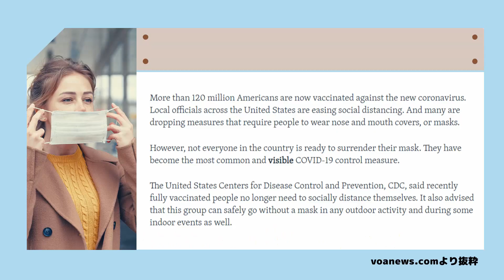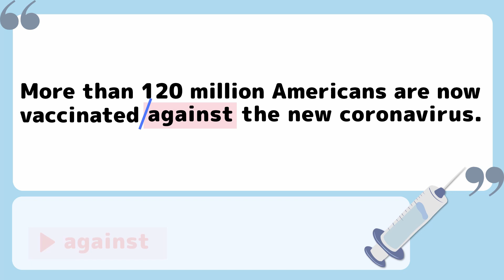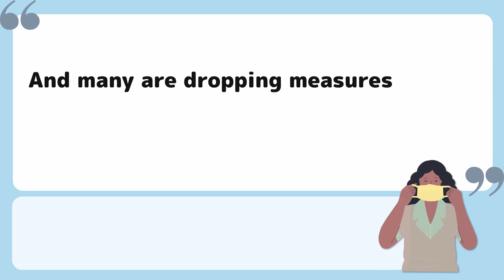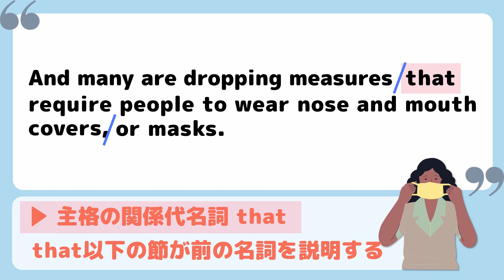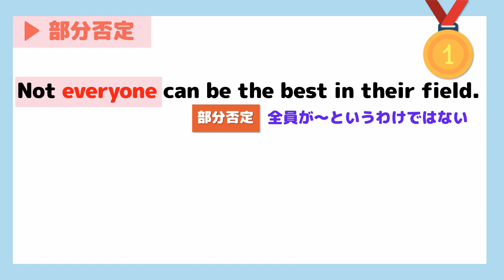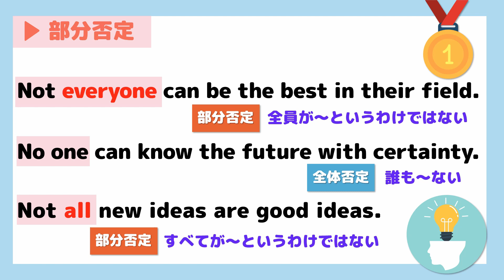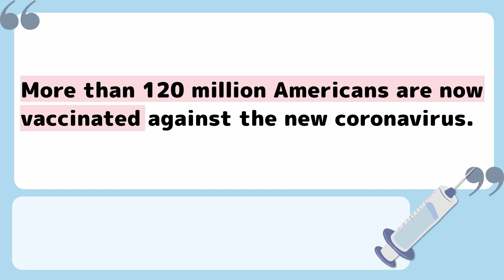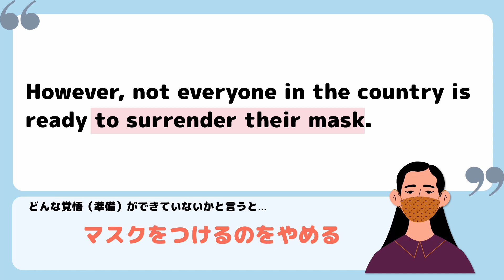【英文読解】英語リーディング力アップで脱初心者へ！前置詞/部分否定/関係代名詞など[049]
📖基本単語にはこんな使い方も！英文に慣れて英語力アップ👌
実際に英文を読み進めながら、英文読解のためのコツと必要な知識を解説します😊
「英語の長文が読めない」と感じている方に、英語のリーディングに慣れ、精読の感覚をつかんでいただくための動画です📗
後半では、例文を使った実践トレーニングとして、前から読む方法を一緒に練習してみましょう😊

✅今回扱う記事はこちら：
“Some in US Not Ready to Give Up Face Masks”

▶️目次
00:00 はじめに
00:51 vaccinate
01:47 against
02:19 across
03:11 現在進行形
03:43 social distancing
04:08 manyは何を指している？
05:09 主格の関係代名詞 that
06:00 require
06:36 or
07:10 部分否定
09:55 今回取り上げた表現のおさらい
10:50 前から読む練習
13:13 おわりに

▶️ブログで解説を見る👀
動画の内容はブログの記事上でも紹介しています。

---「分かる」英語をあなたに🎁---

『みんなの基礎英語』では、主に
🔵英語学習初心者の方
🔵もう１度基礎から学んでみたいという方
に向けて、文法、読解を中心に英語の基礎を分かりやすく説明しています。

◆【意外と奥が深い】英語の現在進行形の様々な意味や使い方をわかりやすく解説！[013改]

◆【完全イメージ化】関係代名詞とは何かを3つのポイントで超絶わかりやすく解説！[024]

✅英語を「前から読む」方法についてはこちら：

◆【知らないと損！】英語の速読のコツは？英文を前から読む重要性とトレーニング方法[032]